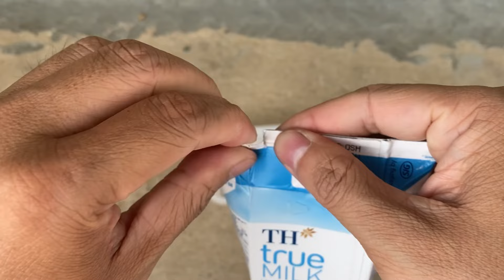Fresh milk will help propagate anthuriums from super big tubers│Super big flowers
© Copyright by Plant Breeding tips ☞ Do not Reup"